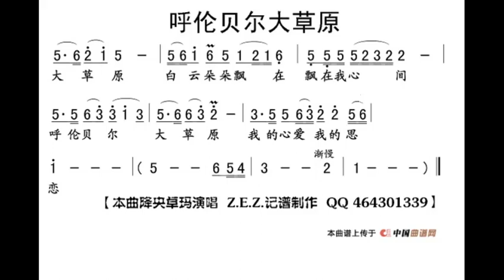呼伦贝尔大草原/呼倫貝爾大草原 C调伴奏 - instrumental in C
谢谢光临！